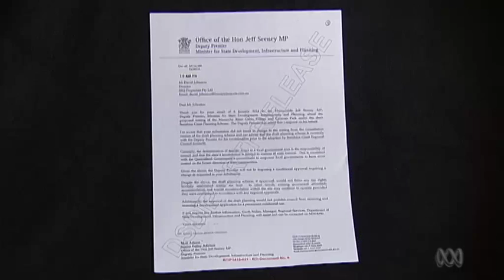Jeff Seeney embroiled in caravan park row (ABC TV News, 12/11/2014)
Queensland Deputy Premier Jeff Seeney overruled the advice of his own department and ordered a local council to rezone a caravan park on the Sunshine Coast in a move that allows the owners to potentially redevelop the site.